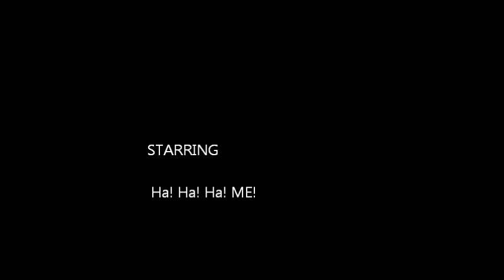Bud Rants on 10-16-2018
Basically a calm rant... !!! Smart devices...